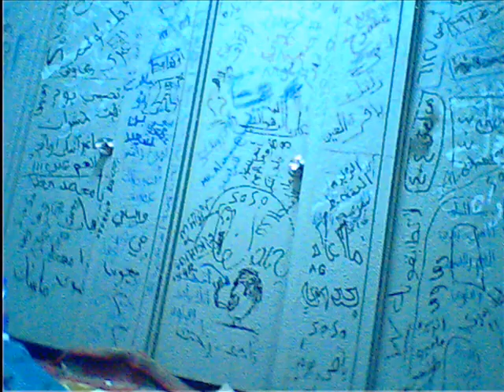Chishtian Raja 97F OLAYAN DESCON SAHARA JUBAIL K S A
Chishtian